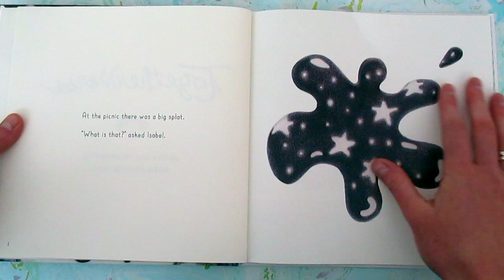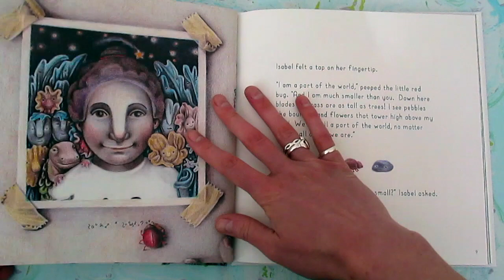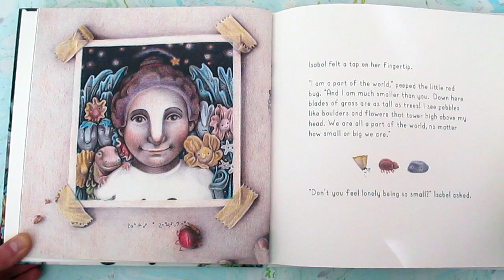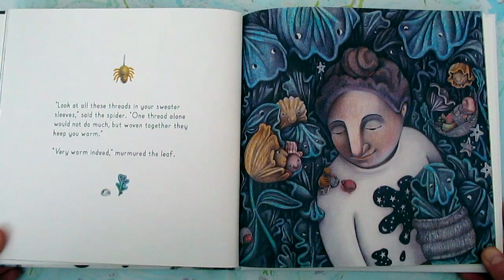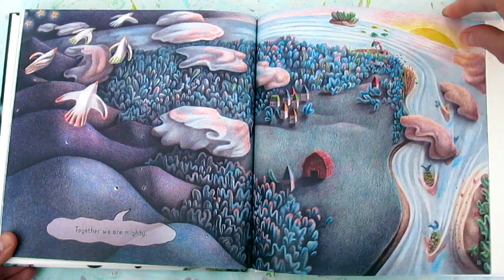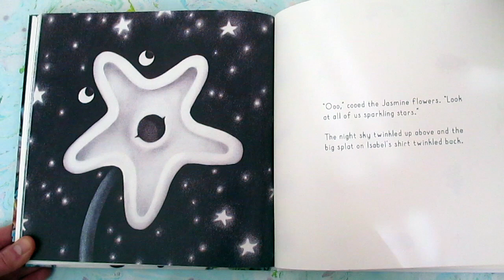Togetherverse - Picture Book Read Aloud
Thanks for looking and listening to my book Togetherverse, published by taotime verlag in 2019! If you're interested in a copy of your own, they are available in English at:

And in German at: